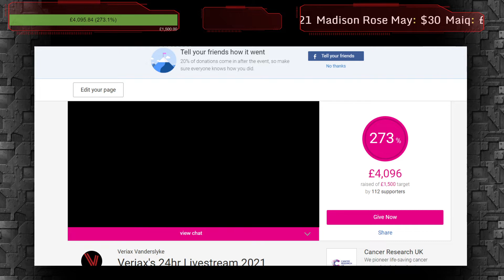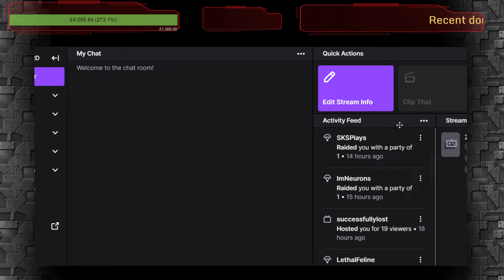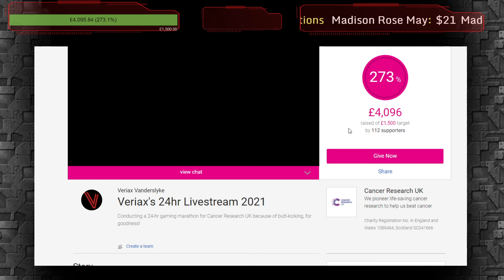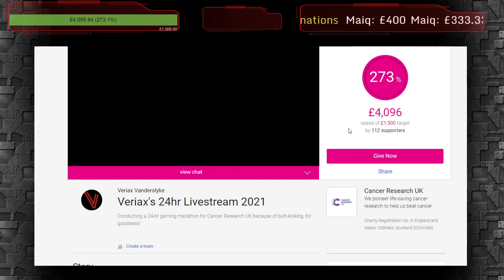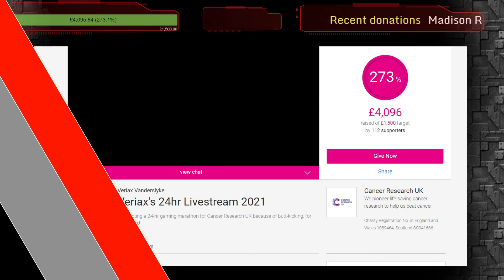AMAZING!!! 2021 Charity Stream Roundup!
Thanks to everyone who contributed, in whatever way - big or small!

We raised £4,096 for Cancer Research UK.

Well done for watching, lurking, commenting, re-tweeting, hosting, raiding, donating, and playing along. It all helped!